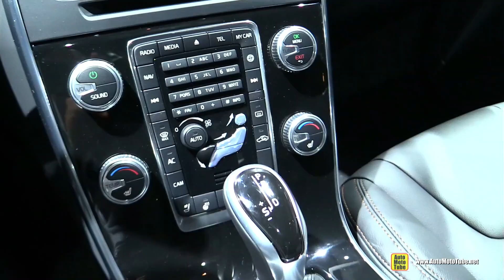2016 Volvo S60 Cross Country T5 AWD - Exterior and Interior Walkaround - 2015 Detroit Auto Show